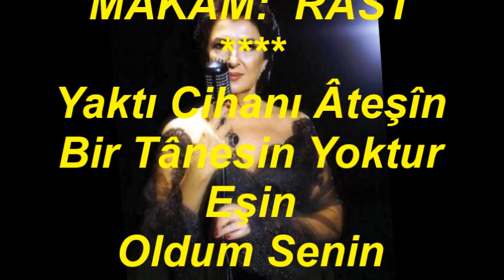Melihat GÜLSES-Yaktı Cihanı Âteşin (RAST)R.G.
SOLİST:
*MELİHAT GÜLSES *
VİDEOYU YAPAN
*RECEP GAYRETLİ*
GÜFTE:  SENİH
BESTE:  REFİK FERSAN
USUL:  TÜRK AKSAĞI
MAKAM:  RAST
Yaktı Cihanı Âteşîn
Bir Tânesin Yoktur Eşin
Oldum Senin Hasretkeşin
Âşıkların Özler Seni
Her An İçin Gözler Seni
Gördükçe Bu Gözler Seni